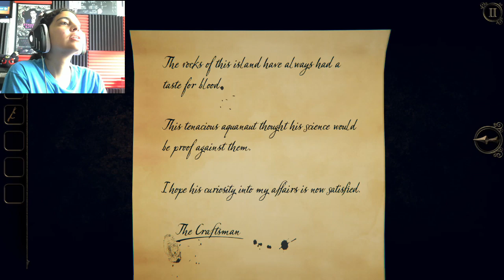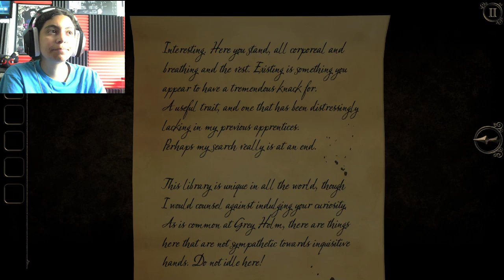Let's continue the game sir | The Room Three #2